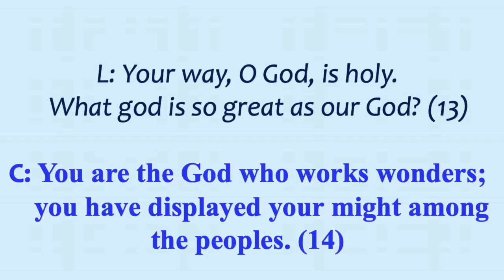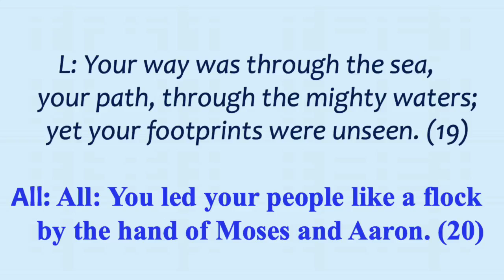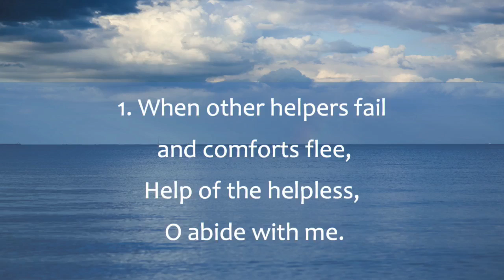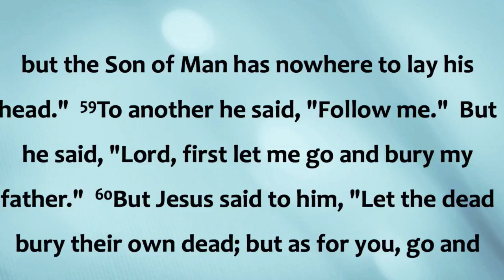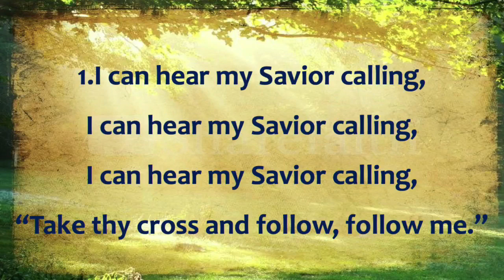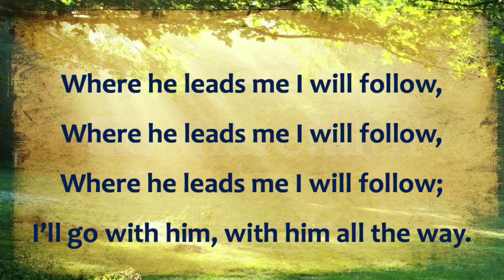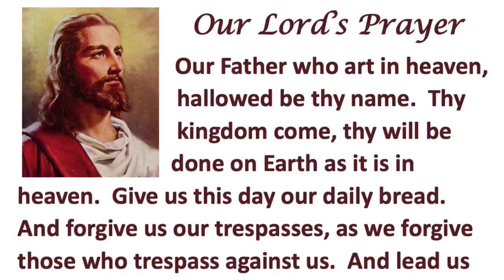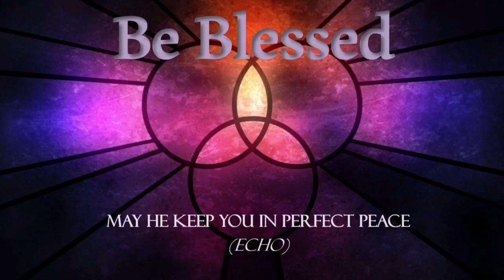Batavia First United Methodist Church, Batavia NY, Sunday, June 26, 2022